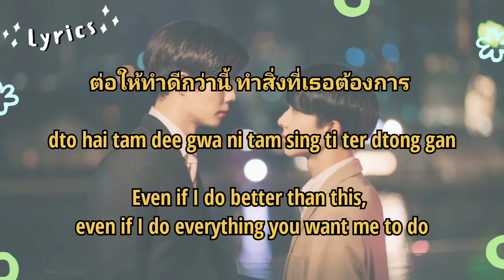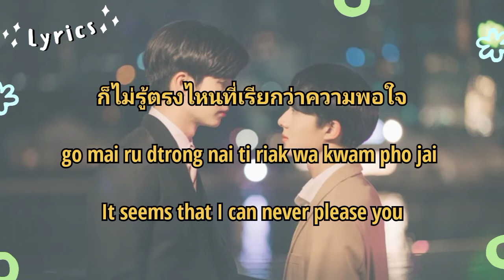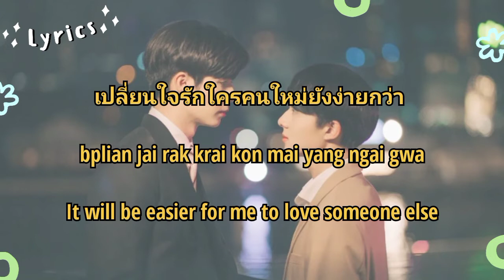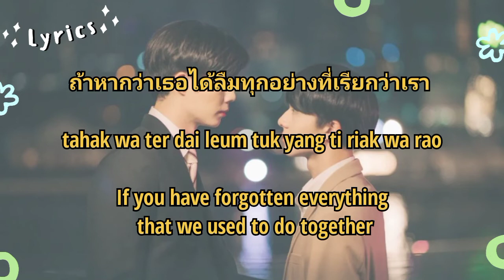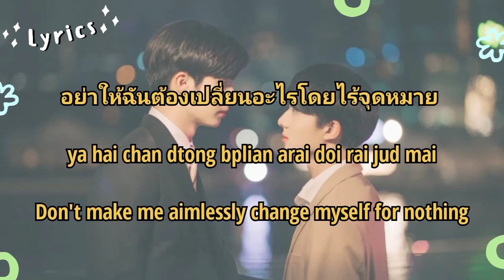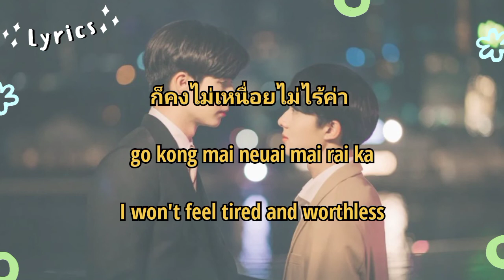[Lyrics/Lirik] NuNew - Change (เปลี่ยน) | Ost. Cutie Pie Series | Thai, Eng, Romanization Sub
• Edited by Us